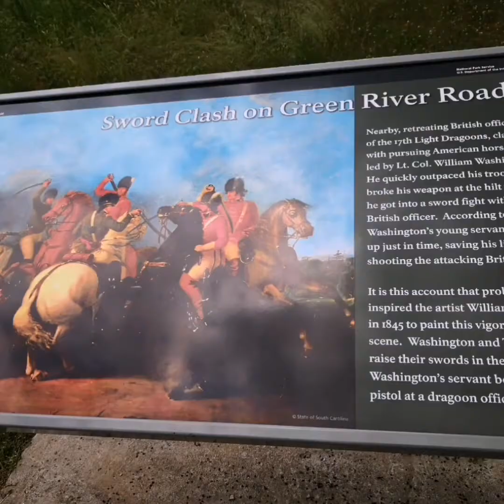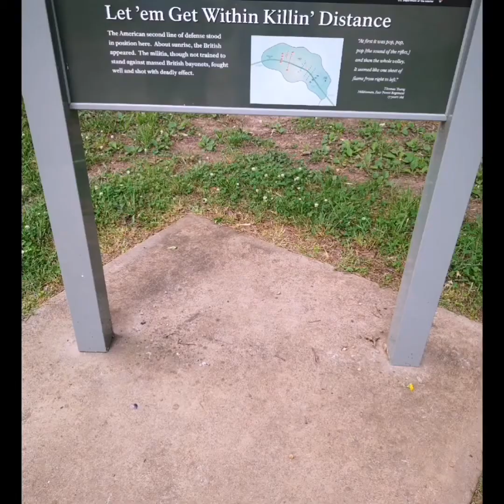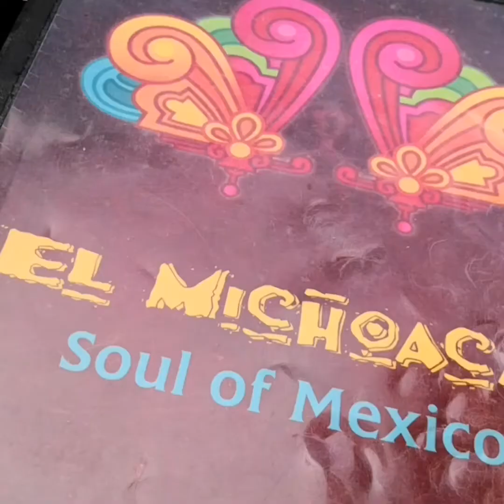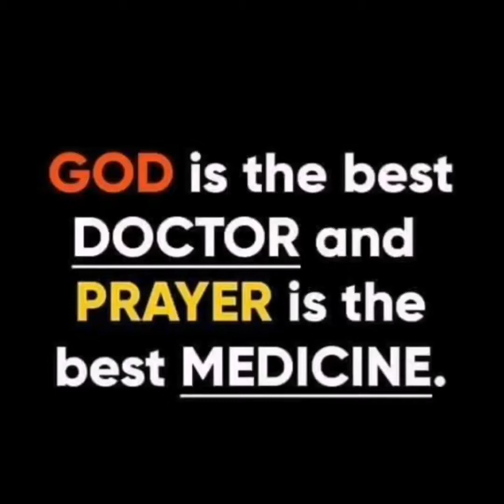COWPENS National Battlefield Park, South Carolina, USA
A great park to visit in South Carolina, in Commemorating the soldiers who fought in war. It was a place for family to visit together.. Hiking. While going back into the Historiy long ago. Also a great Mexican restaurant to dine in and enjoy after the visit also located in South Carolina 👍❤️